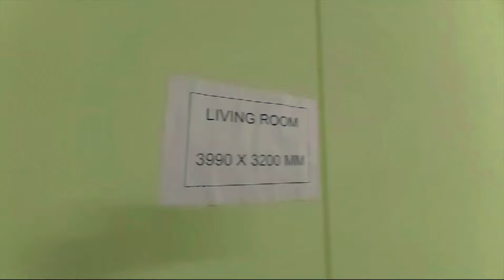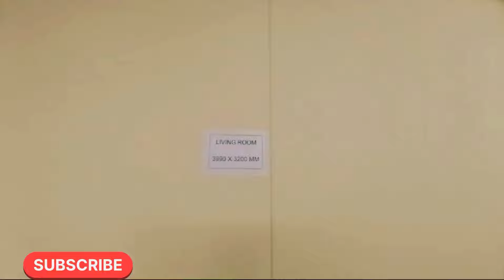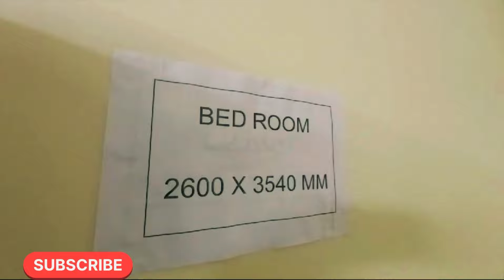Narela sector G-7,G-8 DDA flat visit | Narela LIG flat visit | नरेला सेक्टर G-7 के LIG फ़्लैट्स